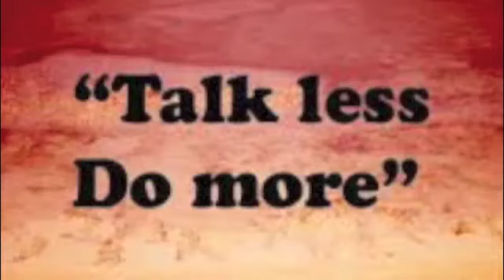MTM Vlog #2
The very first MTM Mixer Vlog Linkups